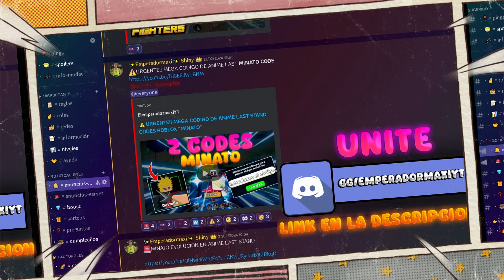NUEVOS PERSONAJES EN ANIME FIGHTERS ROBLOX *ENVOLVE* DEMONIC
Buenas amigos, nuevos personajes en anime fighters roblox

🔴 ROBLOX 🔴